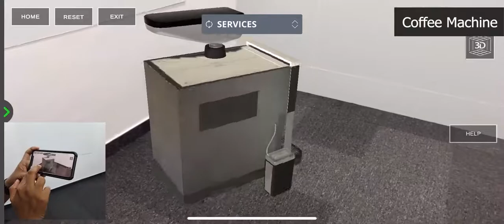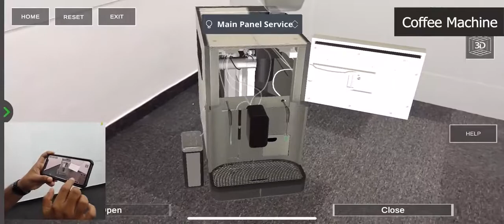AR Coffee Machine by TILT LABS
Augmented Reality Coffee Machine by TILT LABS.

In this video, TILTLABS demonstrates how augmented reality can be used to understand and try out the latest features of an appliance like a coffee machine before actually buying it. The holographic model of a coffee machine can illustrate the various features like automatic scheduling, infused coffee grounds, and other programming functions. Augmented reality can be used to simulate how the coffee machine functions and what are the uses of each of its parts in graphic detail at your home itself. You can even try placing the AR coffee machine in your kitchen and see how it looks, and even see how the machine makes the coffee. To learn more about this technology please

About TILTLABS
TILTLABS — A product realization company based in Kerala, India who provides smart solutions to real-world problems through research and innovation. We help our clients fulfill their goals and dreams by developing comprehensive and dynamic tools to visualize their goals. Our growing client base consists of enterprises in the field of entertainment, Virtual Production, Ed-tech, Information Technology to Data Analytics. Our vision is to empower businesses and individuals alike by bridging the gap between technology & art.